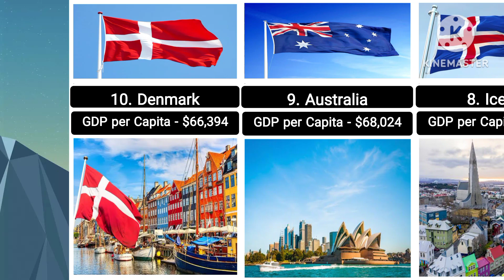TOP 10 RICHEST COUNTRIES IN THE WORLD 2023 | دنیا کے امیر ترین دس ممالک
top 10 richest countries in the world 2023